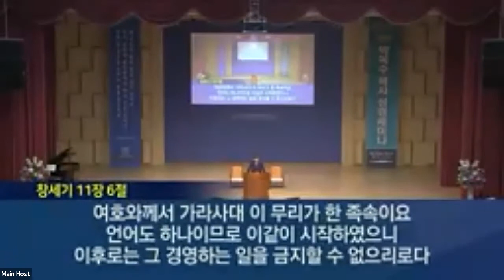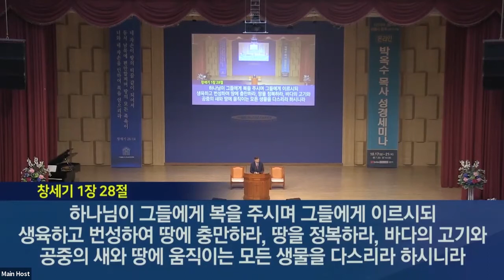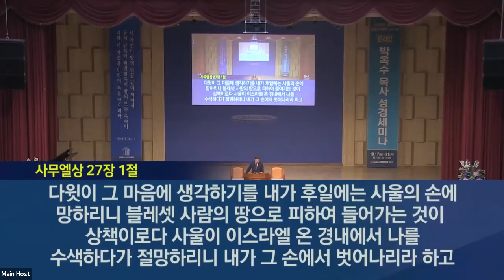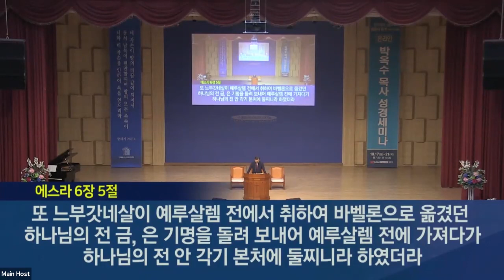3rd October Sunday Service with Rev. Kim Jae Hong